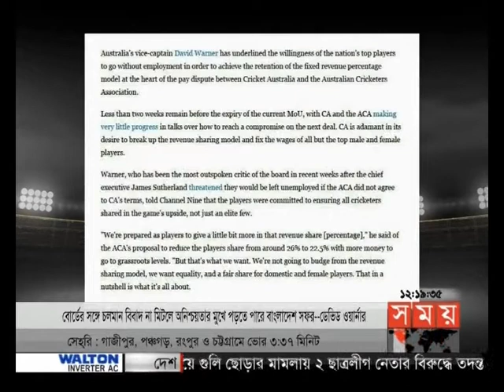খেলার সময় (রাত ১২টা)